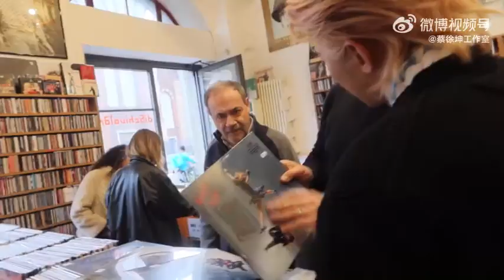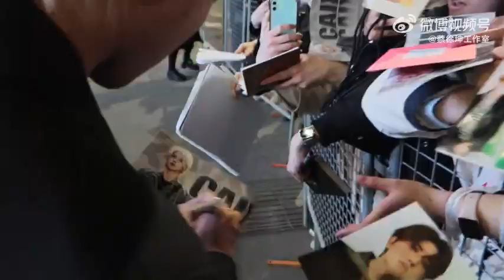Kun's Milan Vlog 2023